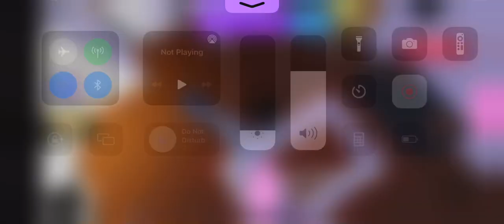What people trade for fly frost fury roblox adopt me